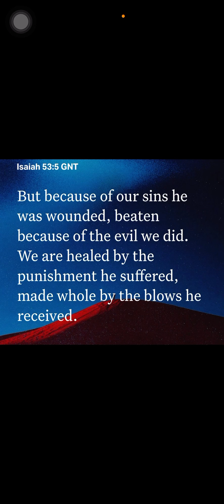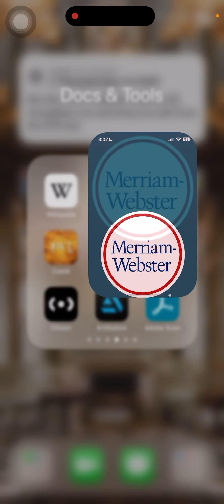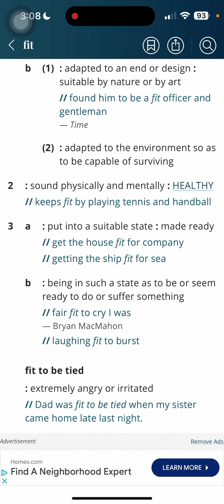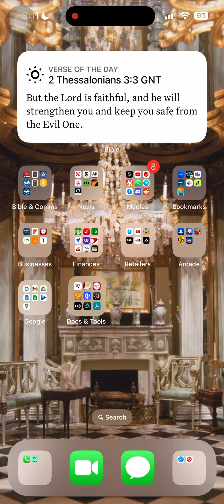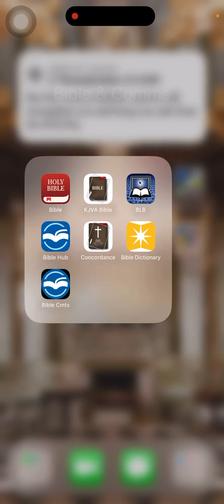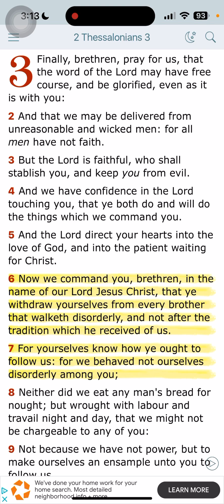"But the Lord is faithful, who shall stablish you, and keep you from evil."